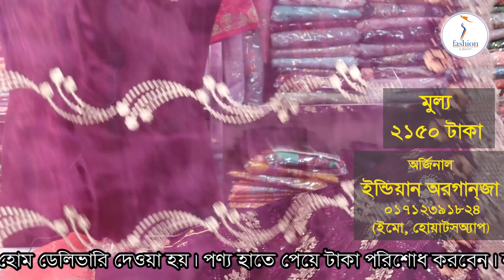অরগাঞ্জা থ্রি পিস || Organza 3 piece || Organza three piece design || Organza 3 piece collection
SS Fashion & Beauty is a modern and trusted organization.

এস এস ফ্যাশন এণ্ড বিউটি একটি আধুনিক ও বিশ্বস্ত প্রতিষ্ঠান ।
বোরকা, আবায়া বোরকা , পাকিস্তানী বোরকা ,ইরানি বোরকা, ইরানি ডিজাইন বোরকা, হিজাব সহ ইরানি পার্টি কটি বোরকা, ঘড়ি , ছেলেদের ঘড়ি ,মেয়েদের ঘড়ি , ইমিটেশন গহণা , মেয়েদের নেকলেস ,  মেয়েদের পার্টি নেকলেস, আধুনিক ডিজাইনের গহনা , আধুনিক ডিজাইনের গয়না ইত্যাদি। আপনারা  খুব কমদামে এই মালামাল গুলি আমাদের এখন থেকে সংগ্রহ করতে পারবেন  ।